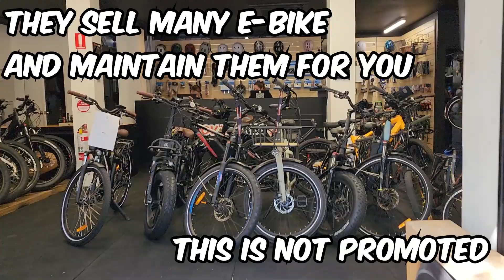F1000 ET Cycle motor broke down (repair)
lets fix your f1000 ET Cycle motor
place : move bike surry hils, sydney NSW Australia
you can rent, buy, repair, anything you want to do with your bike just bring it here..
they're professional and one of the best in Sydney

i'm testing your everyday appliance from phone, phone case, knife, anything you name it.

leave a comment what's for the next video